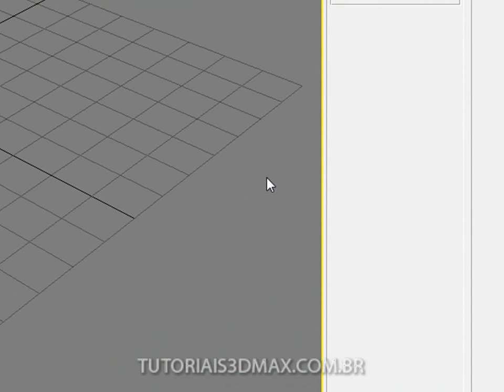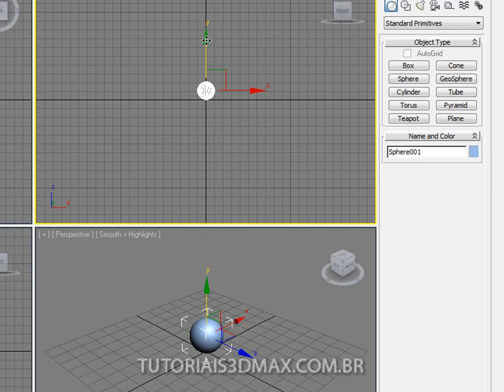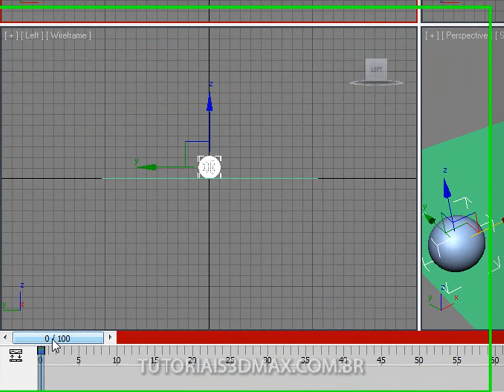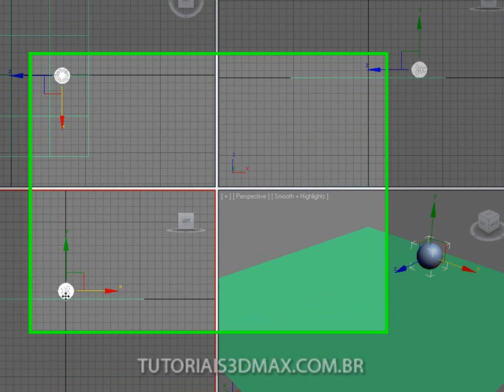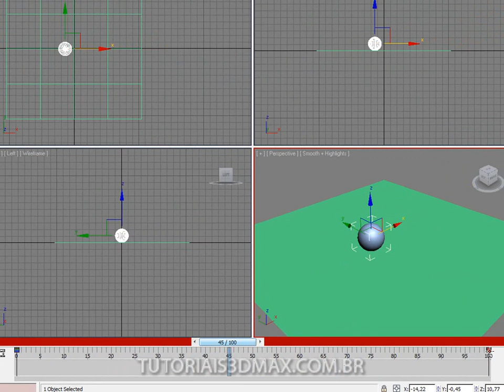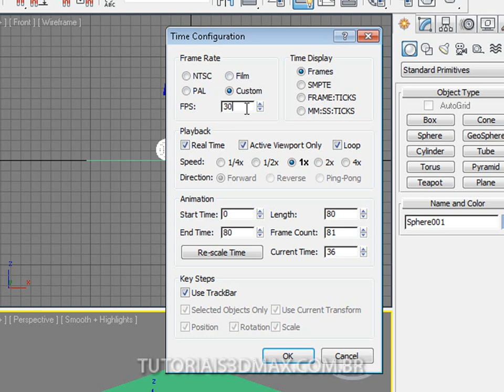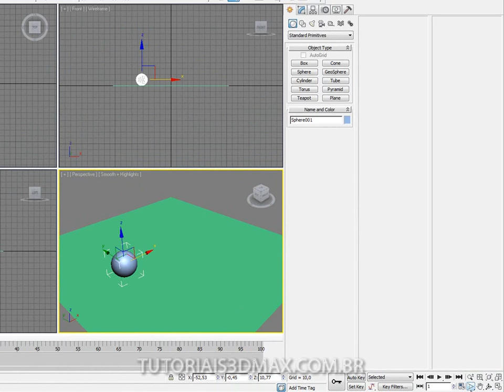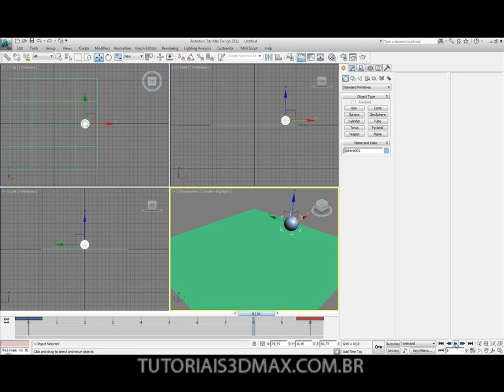Tutorial 3D Max: Princípios de Animação I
Já modelamos muitos objetos, aprendemos a iluminar e agora, conheceremos um pouco sobre animação no 3D Studio Max. Esta vídeo-aula se divide em 6 partes para melhor entendimento. Na primeira parte iremos entender como funciona a timeline, os keyframes, o auto key, o set key e o set keys. Criaremos uma cena simples com um plane e uma sphere.

Depois, com a utilização dos 4 painéis posicionaremos os objetos e faremos um movimento simples da esquerda para a direita. Você perceberá que a linha do tempo se assemelha a do Flash, do Premiere, do After e até do Movie Maker. Começaremos a configurar a timeline para deixar a animação mais longa ou mais curta. Entenderemos o que são frames por segundo FPS, assim com mover keyframes.